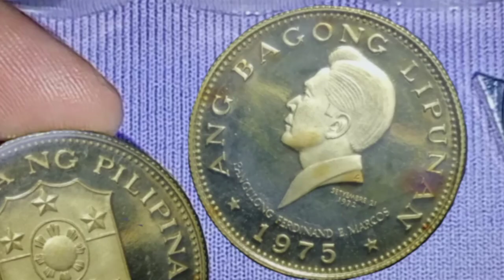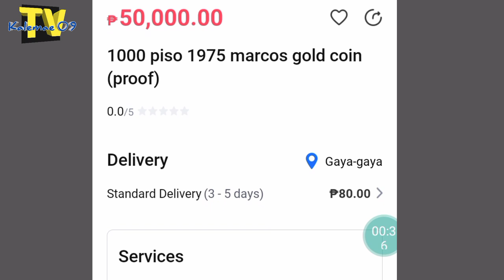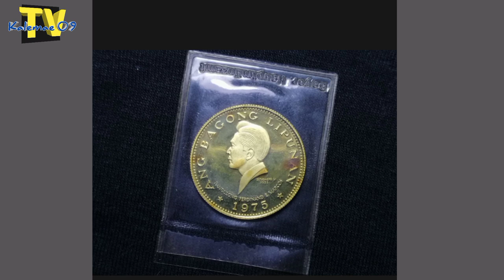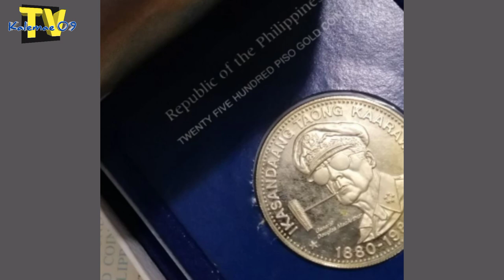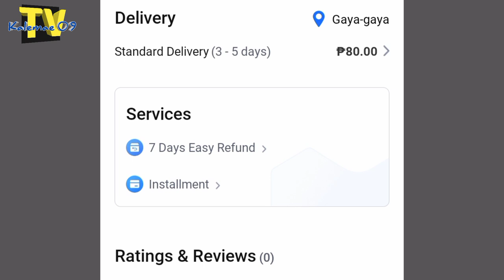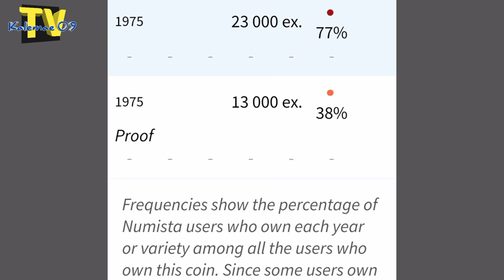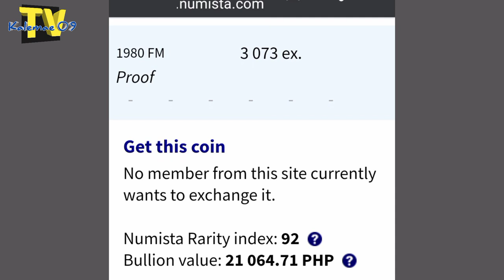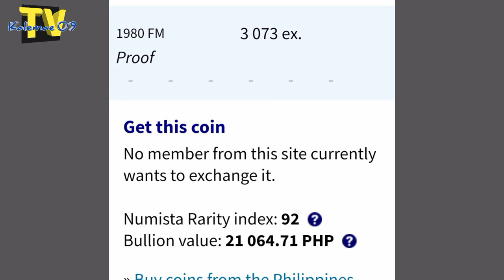50,000 pesos Gold Marcos coin 1975 proof | KAALAMAN